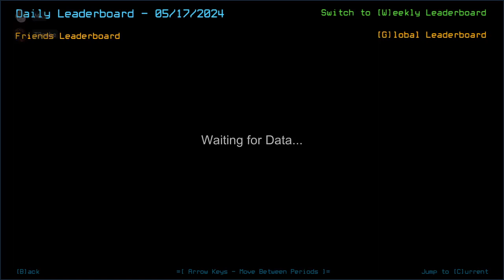Duskers Daily 18 May 2024 (+ modded): MusT3kube Edition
Damn. I can't believe he've done this.

Watch T3cube's epic run here: Not this time, chief.

0:00 Intro
2:21 Vanilla Intro
3:40 Vanilla Challenge
10:20 Modded Intro
10:41 Modded Challenge, boi
13:09 Modded Complete, Outro